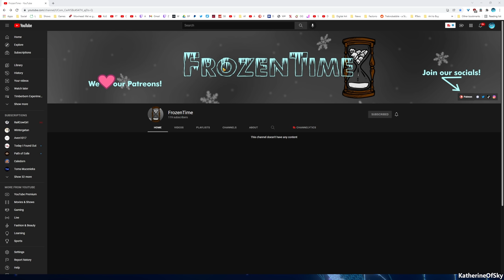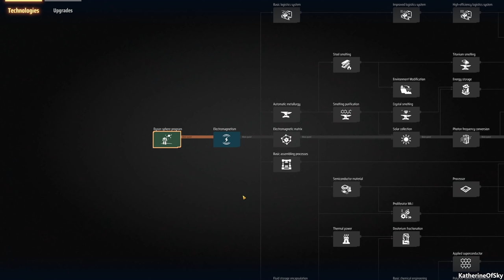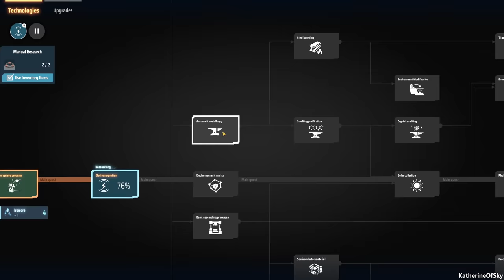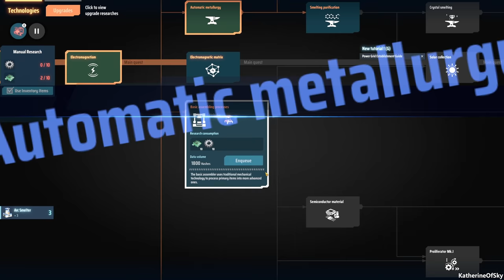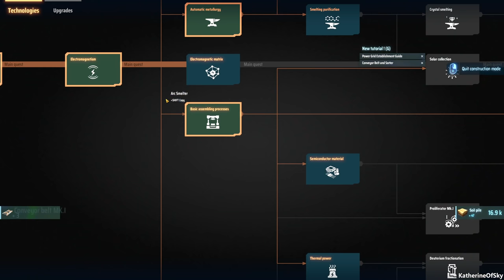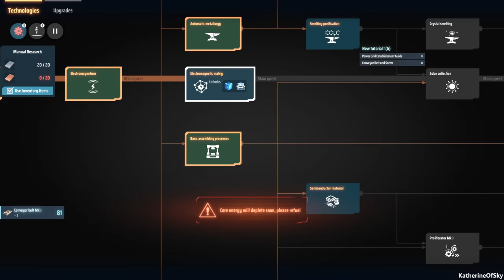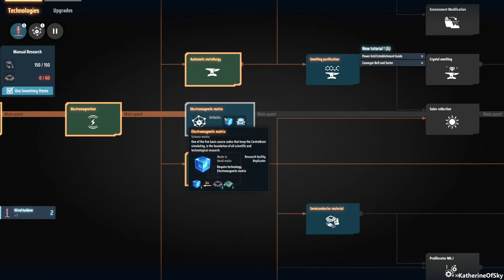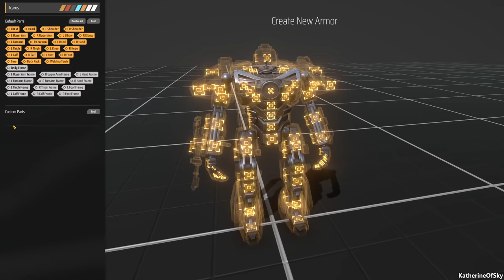Dyson Sphere Program - BASH FACTORY MAJOR UPDATE - Let's Play, Early Access, DSP S3 Ep 1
DSP has had a MAJOR UPDATE! Let's check it out!

Dyson Sphere Program combines so many nice elements from Factorio and Satisfactory into a gorgeous factory-building experience!

A huge thank you to Gamera Game for providing me with a game key!

- Enhance mecha fly, sail or jump through outer space and planets